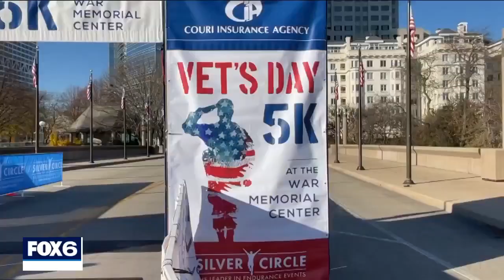Vets Day 5K in Milwaukee | FOX6 News Milwaukee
The Vets Day 5K in Milwaukee helped bring generations together -- for one cause.